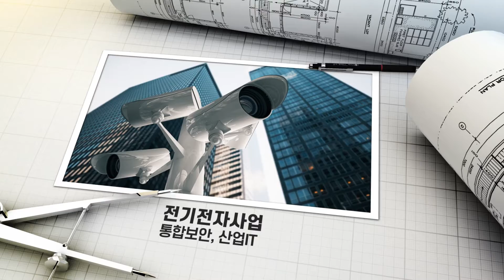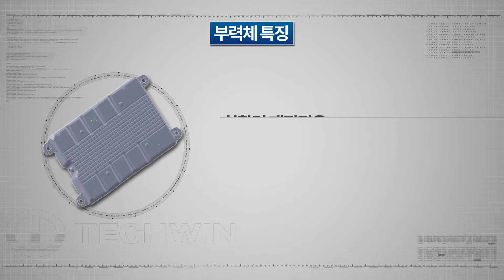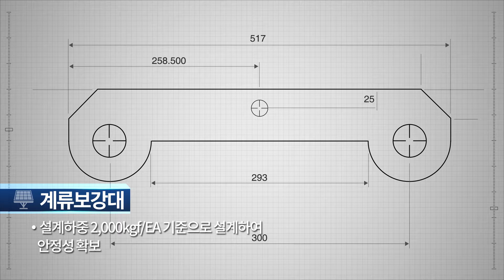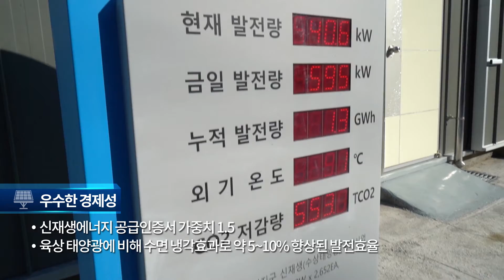㈜테크윈(Techwin Co.,Ltd)/Air Pollution Control, Solvent Recovery System etc(kor)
㈜테크윈 (Techwin Co.,Ltd)

대기오염,수처리기술/축열식소각설비,용제회수설비 외 (Air Pollution Control, Solvent Recovery System, Water Treatment Facilities, Wastewater Treatment)